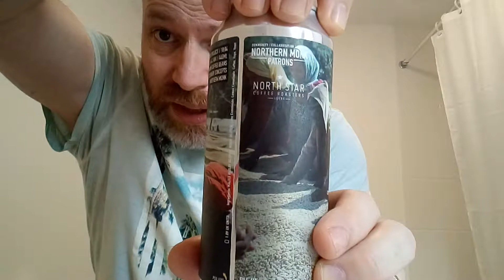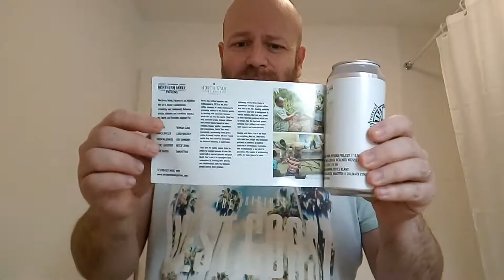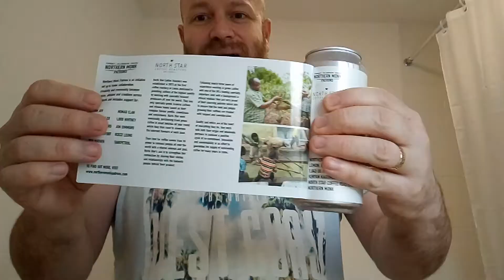Northern Monk Patrons X North Star Coffee Roasters Lemon, Lime & Coffee Berliner Weisse (can) 4.4%